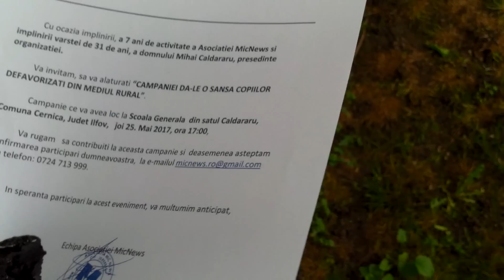Zice ca Chirtoaca i-a pacalit si i-au dat legitimatie de minciunos - Curaj.TV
Mihai Caldararu spune ca primarul Chisinaului i-ar fi promis colegei lui ca-i va ajuta, dar s-au trezit pacaliti, astfel au fost nevoiti sa-i elibereze demnitarului de peste prut legitimatie de pacalici in care nu trebuie sa mai ai incredere.